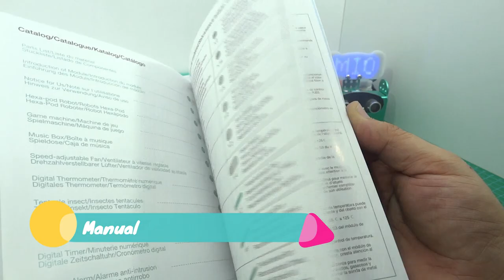unBoxing. Extension Set A para mioRobot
Extensión Set A para mioRobot
Este pack te permite ampliar tu robot MIO para que construyas hasta 10 interesantes proyectos detallados en su manual.
Módulos incluidos:
Potenciómetro
Sonda de temperatura
Botonera con 8 pulsadores
Sensor PIR
Tira LED
Sensor de luz y 4 LED
Display numérico
Reproductor MP3
Controladora motor dual
Expansor de puertos RJ25
Mini ventilador
Expansor 3IO
Sensor final de carrera
Motor compatible con Lego
Servo
Mini garra
Además incluye diferentes perfiles de aluminio, herramientas, tornillos, tuercas, cables RJ25, etc.